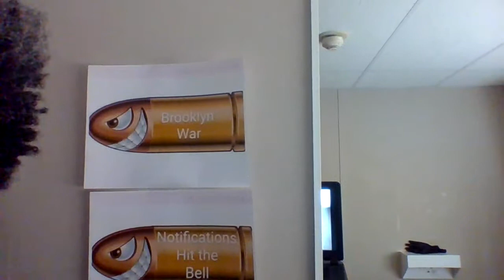My New Place 1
I moved in to a boarding House A shared living place were you share the showers and have your own room and pay $400.00 a month. I been here two weeks and I like. Its A stepping stone to a real Apartment am still doing the 1000 subscriber give away once I reach 1000 I will give $100.00 and a pair of Nike sneakers.  please hit the link for the best prices in town share like comment tell a friend don't forget to comment like and subscribe and hit the like button share and share a like hit me up on